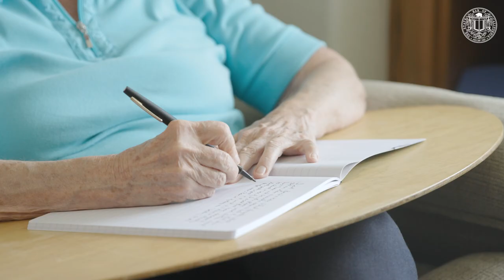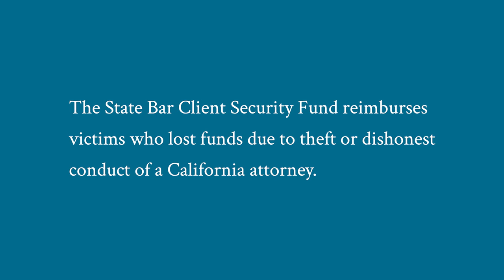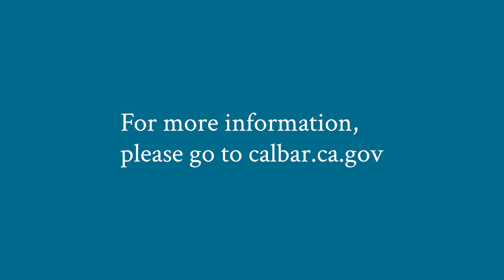Tom Girardi Victim Receives Lost Funds through Client Security Fund – State Bar Stories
State Bar Stories are personal testimonials that reflect the State Bar of California's commitment to its mission of public protection, diversity and inclusion, and access to justice for all Californians: one story at a time. After now-disgraced and disbarred attorney Thomas V. Girardi evaded discipline for many years, the State Bar expedited Client Security Fund payouts to Girardi’s victims. Jill relates her experience and how she was able to use the Client Security Fund to recoup lost settlement funds.

The Client Security Fund is entirely funded by attorneys and offers up as much as $100,000 to reimburse clients per victim who have lost money or property due to theft or dishonest conduct by a California lawyer.

Learn more about the State Bar of California in our Digital Annual Report